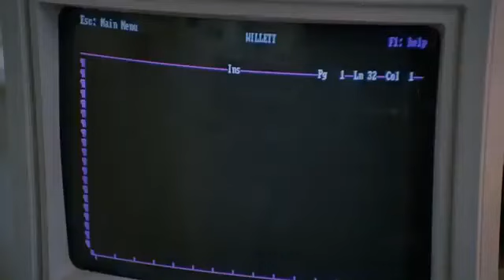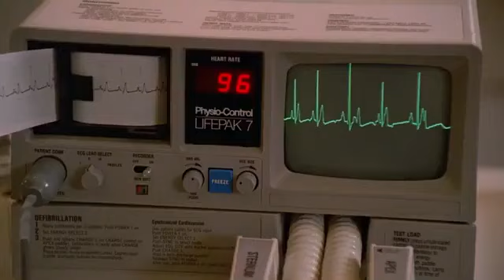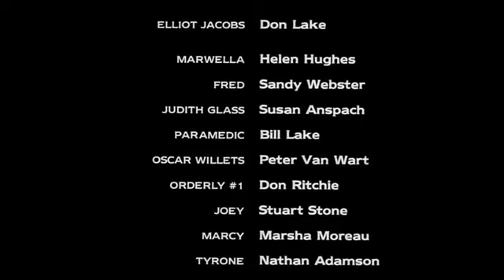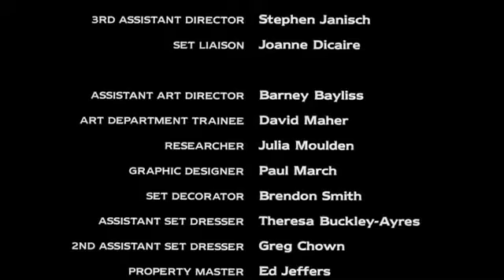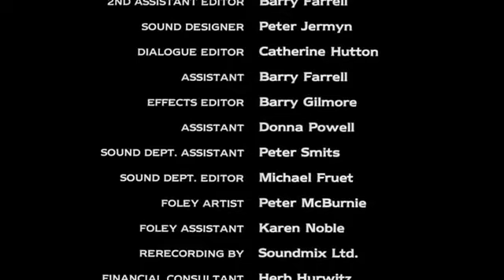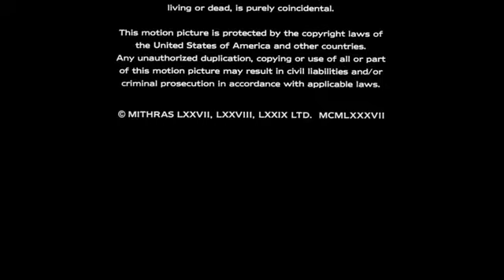O Inseto 1987 Dublado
Você, você ou todos vocês o filme
O Inseto

Numa cidadezinha norte-americana, jardineiro fere-se em espinho de planta rara e começa a passar mal, sendo levado para atendimento de emergência em hospital. Ali, os médicos ficam aterrorizados ao testemunhar uma enorme larva saindo da boca do homem, que dá origem a um gigantesco inseto devorador de gente. Várias pessoas que estão no hospital - entre elas um policial - são obrigadas a enfrentar a ameaça quando o Exército tranca o lugar, colocando a todos em quarentena.

Qualidade do vídeo 480p